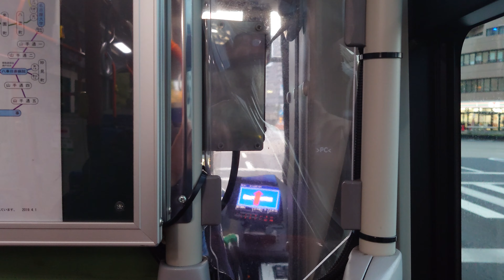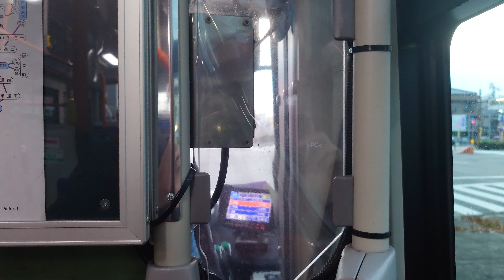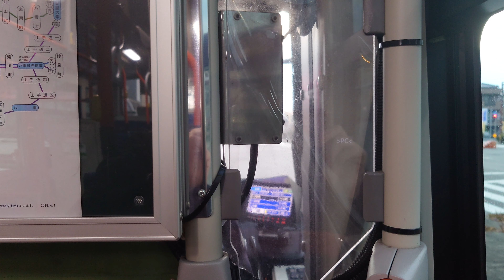名古屋市交通局市バスｌＳＵＺＵ自動車ＮＭＳ１７７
動画投稿フルハイビジョン原則として撮影機材Ｓ０ＮＹＸＲｌＡスマホですみなさまお知らせがあります写真がいっぱいです大変甲し訳ありませんごめんなさいすみませんでした僕のファンの人１億チャンネル登録よろしくお願いいたします僕のファンの人１億再生回数よろしくお願いいたしますぜひ見てください